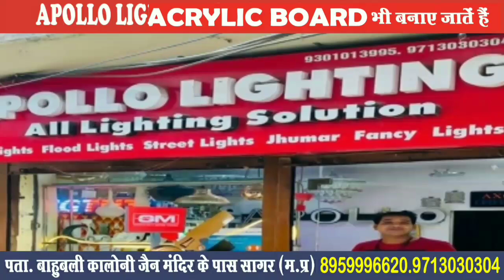बीते 24 घंटे में 113 लोग हुए कोरोना से संक्रमित-1 की मौत,टोटल-2507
SAGAR_EXPRESS_NEWS CORONA_UPDATE बीते 24 घंटे में 113 लोग हुए कोरोना से संक्रमित-1 की मौत,टोटल-2507